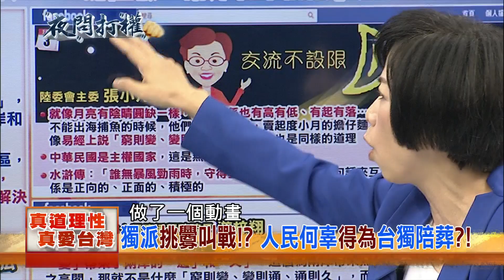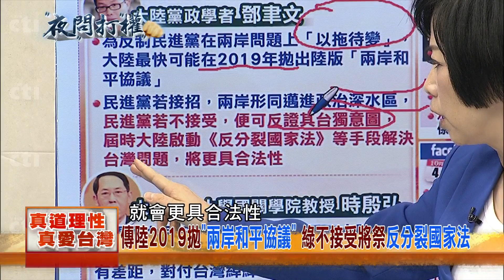2017.10.06夜問打權搶先版PART2 連TPP、ASEAN都搞不懂！陳美伶掌國發會鬧天大笑話！？